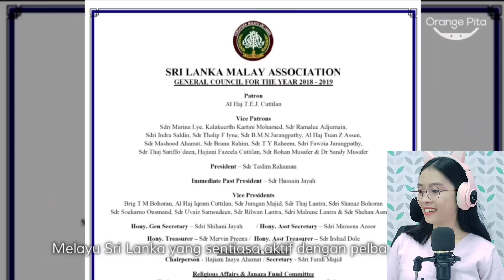KALAU ORANG MALAYSIA PASTI TAU NI❗PATUTNYA BELAJAR DULU BIAR FAHAM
PELIK❗ORANG INDO TAK BOLEH BEDA KAN ORANG MALAYSIA CAKAP BAHASA MELAYU